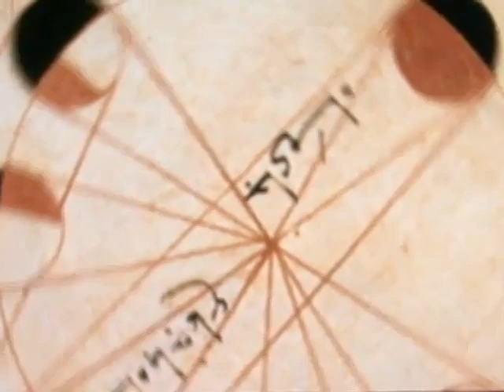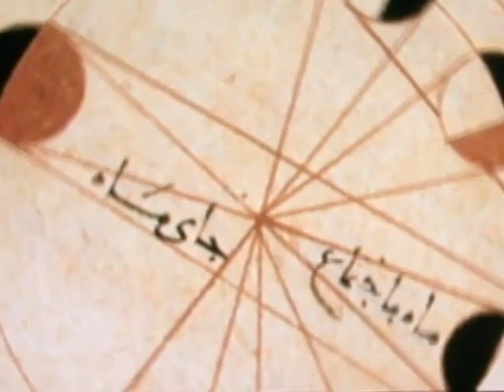Out of Cordoba - The Documentary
Imran Siddiqui, Urdu VOA News, Chicago
Through his film Out of Cordoba, Jacob Bender a Jewish American film maker wants to take the world back to that when Muslims, Christians and the Jews lived in harmony and creativity in Andalusia's or Muslim Spain. This forgotten time brought the world amazing arts, literature, geography, astronomy, physics, music and much more. According to Jacob, if people can co-exist like they did in Andalusia then there is a possibility that they can live like that once again.